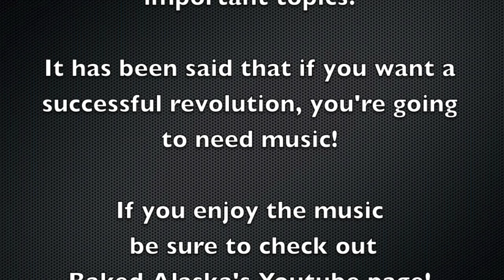Baked Alaska - NSA Music Video (No Snoopin' Allowed)